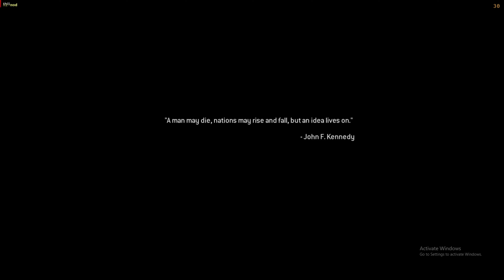CALL OF DUTY MODERN WARFARE Gameplay Walkthrough Campaign GAME-No Commentary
GTA V gameplay online walkthrough (begining no cash no friends no big weapons😳😳😳. )
TEKKEN 8 WALKTHROUGH IN PC FULL HD (Episodes endings part 2).
GEARS 5 Walkthrough Gameplay Part Four - INTRO (Gears of War 5)
GOD OF WAR Gameplay Walkthrough Part 9 FULL GAME [4K 60FPS PC] - No Commentary
NFS payback - How We Roll (FAST FIVE Soundtrack).
INJUSTICE 2 LEGENDARY EDITION PC Gameplay Walkthrough EPISODE 12 GAME [4K 60FPS].
Mafia: Definitive Edition (PC) 4K HDR Gameplay - (Game Last Chapter )